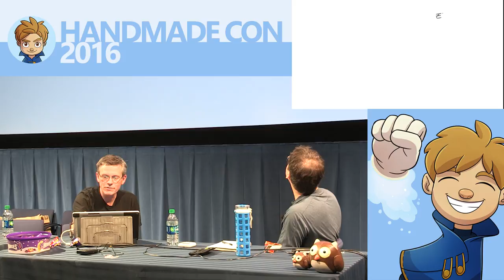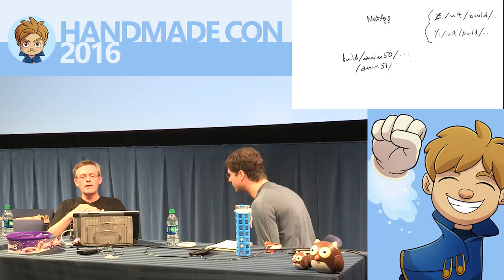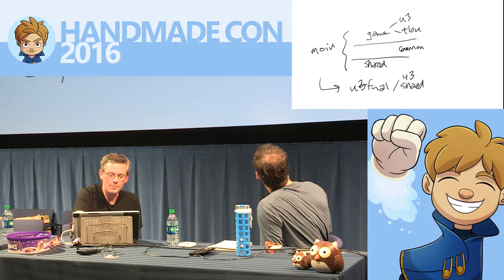HandmadeCon 2016 - Large-scale Systems Architecture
Jason Gregory of Naughty Dog discusses the architectural details behind the codebases of large, triple-A games like Uncharted and The Last of Us.

From the fourth session of HandmadeCon 2016.  for details.